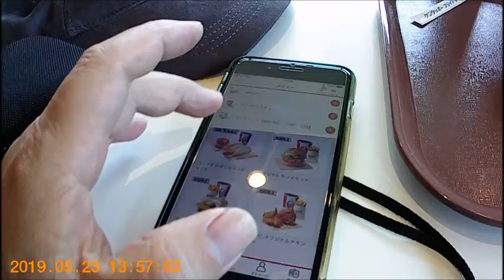ケンタッキーフライドチキンに立ち寄り遅めのランチしてます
飯塚市でお買い物の後の帰り、ケンタッキーフライドチキンに立ち寄って、チキン食べてまーす